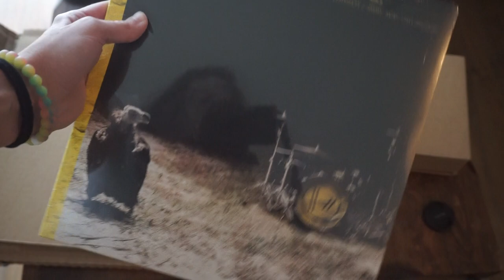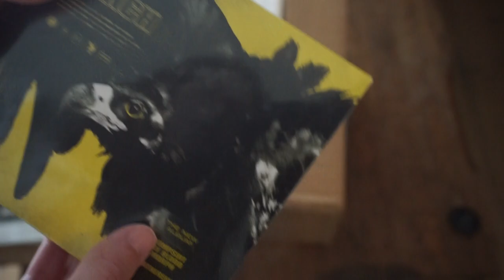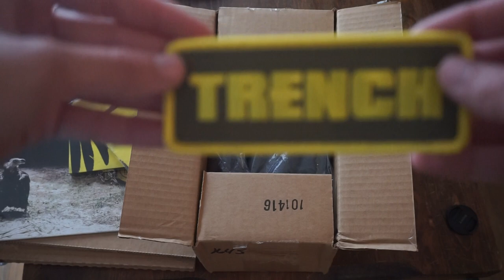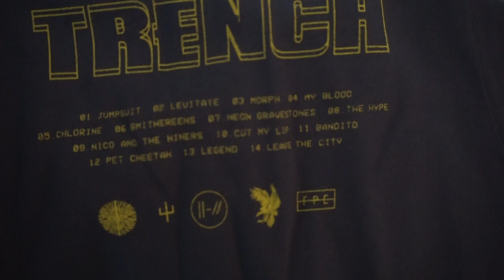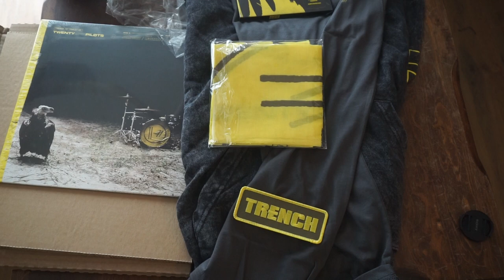TRENCH twenty one pilots unboxing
welcome back to another unboxing it has been awhile! as i said in the video i do have some more stuff coming if yall would like to see me unbox more stuff , or if you have any other things you would like to see me post!?:) please dont forget to like ,comment and subscribe for more!